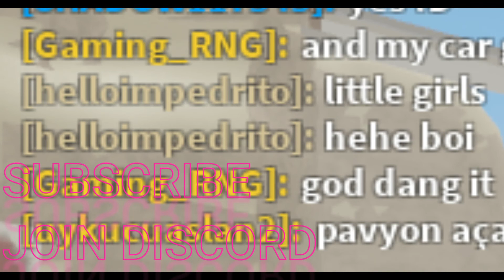Electric State Random Gameplay